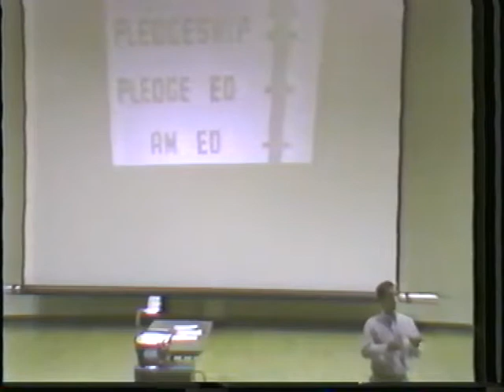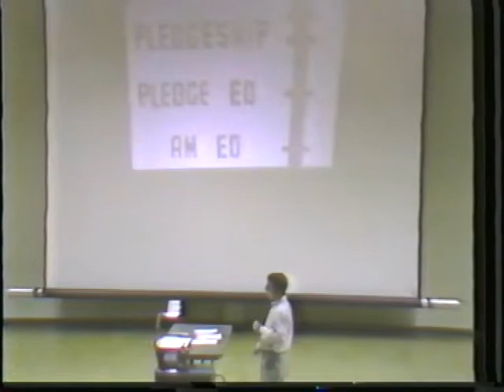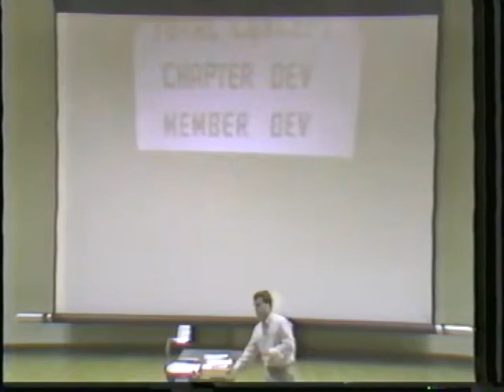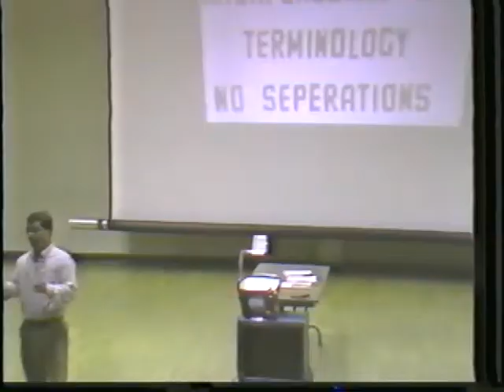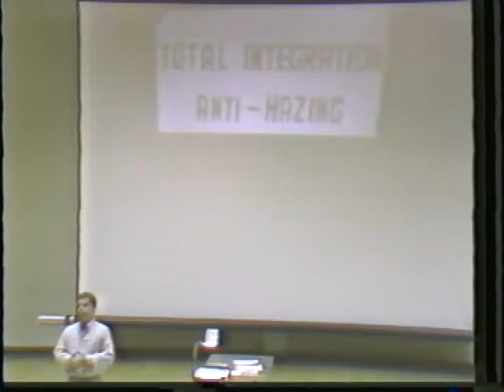Tom Lawson - 1983 Leadership Seminar - Lambda Chi Alpha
Tom Lawson gives a presentation about Fraternity Education.  Unfortunately, the first part of the talk is missing.  We join mid-presentation as Tom is talking about George Spasyk's experience as a pledge at the University of Michigan in 1946.  At the time of the seminar, Tom was serving on the Fraternity Staff as a Chapter Consultant.